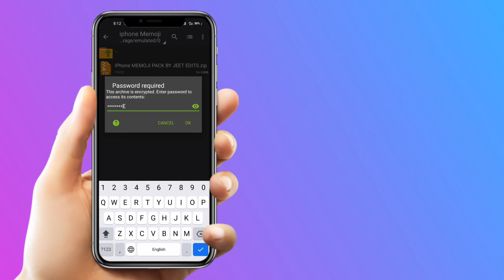How To Get iOS Memoji On Android 🔥 | Memoji on Instagram Story Android | Professional Memojis Pack 😍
About Video-: So guys in this video I'll show you that how to use memojis on any Android phone. so watch it carefully for better results